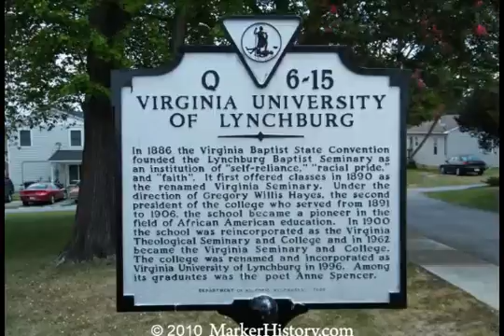Cheapest Online Colleges in the world 9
Cheapest Online Colleges in the world